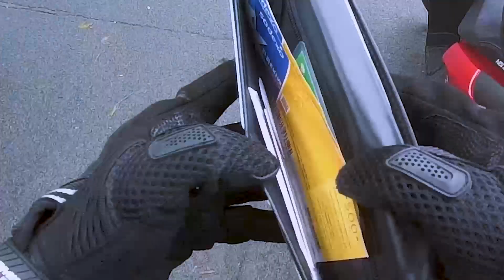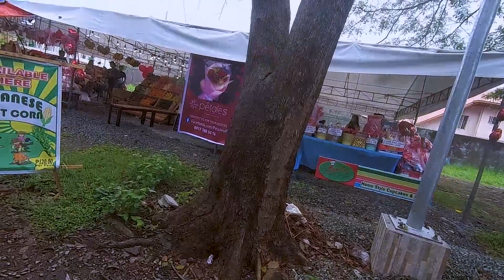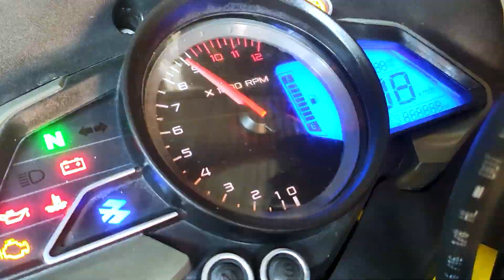Surprise Valentines Gift FAIL pt.1 | Honda Click i150